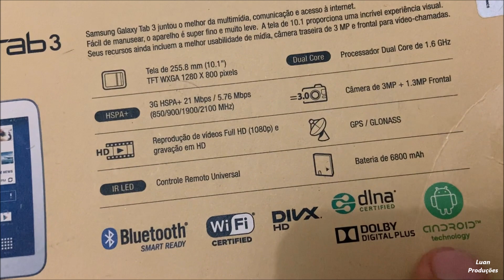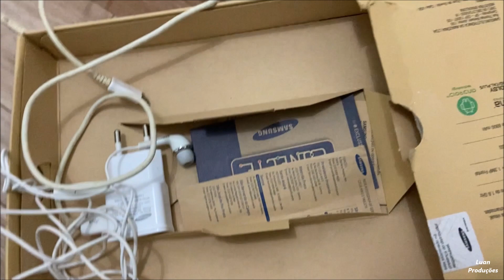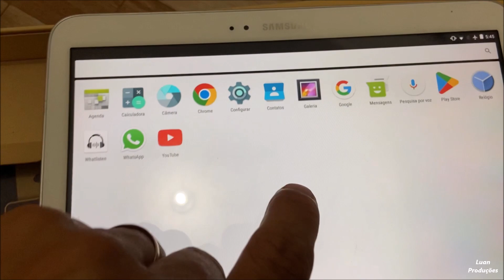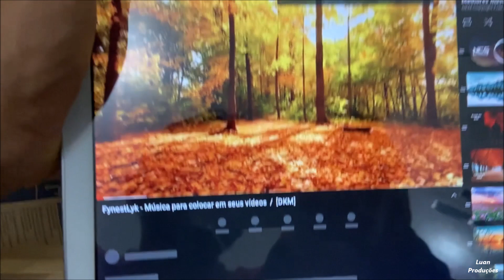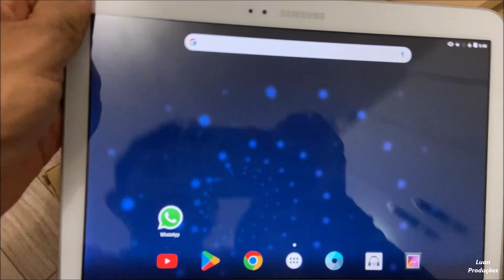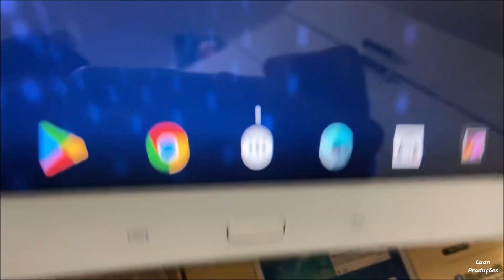Tablet Samsung Galaxy Tab Tab 3 2013 GT-P5200 10.1" 16GB branco e 1GB de memória RAM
Oi, eu sou Luan Produções e sejam bem-vindos a mais um vídeo do canal!!